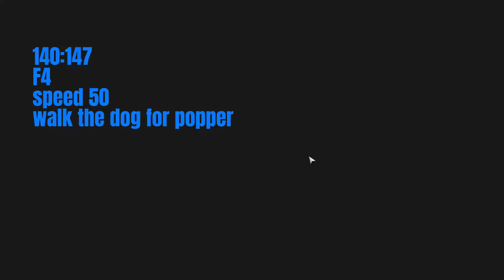Russian Fishing 4 | Active Spot On Tunguska Small River